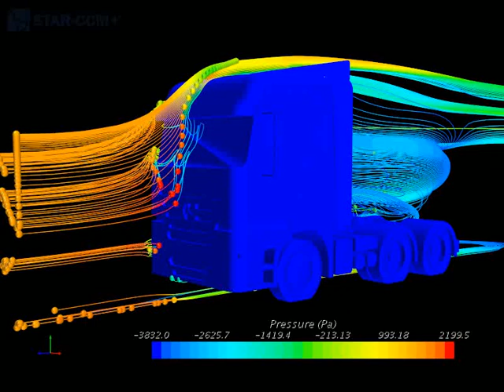Pressure Animation Front